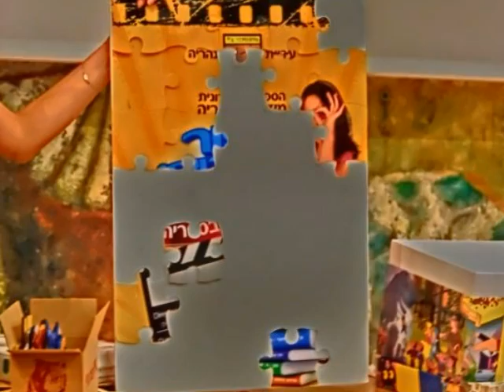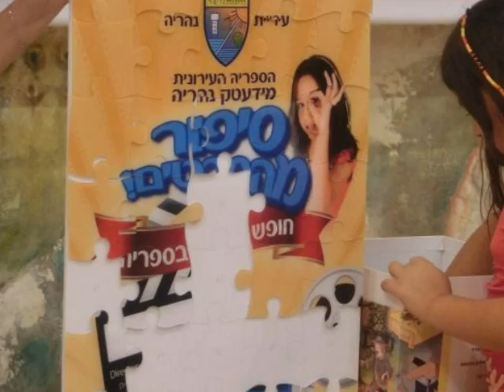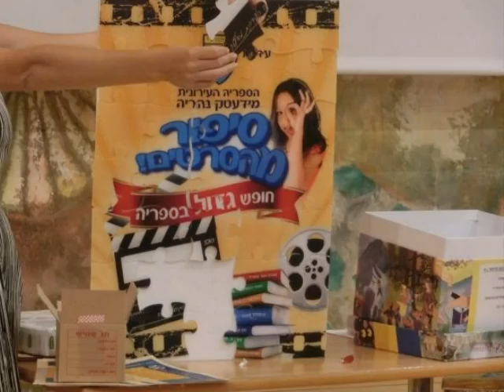פאזל - חופש גדול בספריה